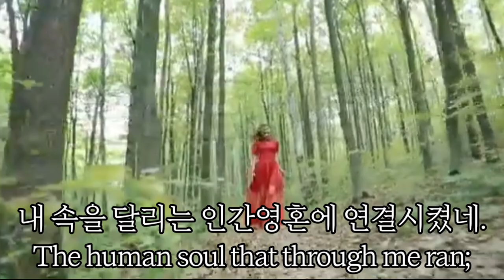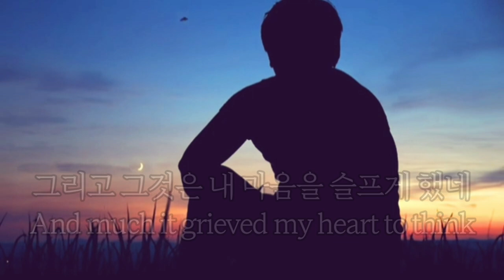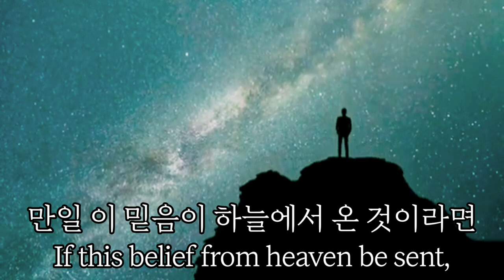이른 봄에 쓰여진 시 Lines Written in Early Spring 윌리엄 워즈워스 William Wordsworth